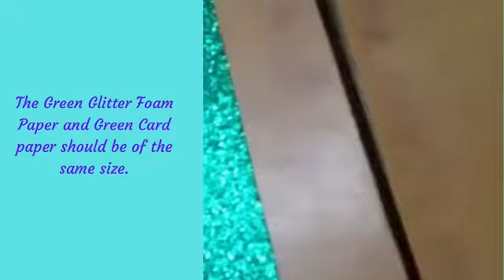DIY CHRISTMAS TREE BY Ms RJ RESHMA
RJ Reshma's -

Do it yourself Christmas Tree. Tutorial on Christmas Tree that can be made at home. Homemade, Best out of New and Best out of Waste can create Best out of Best.

rjreshma_talent_hub ( Instagram)
RJ_RESHMA.123 (Instagram)

Singer, RJ,Voice Over Artist, Teacher (BEd), Tutor (Spoken English & Grammar), DT (Nutritionist), Web & Graphic Designer...